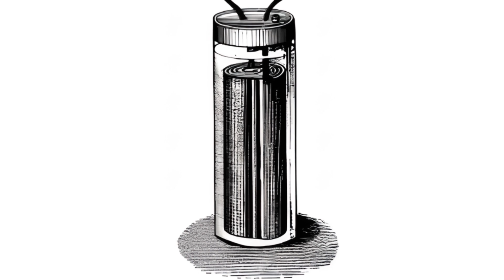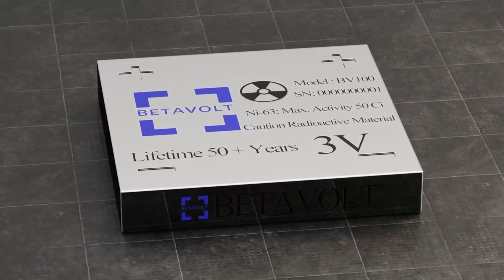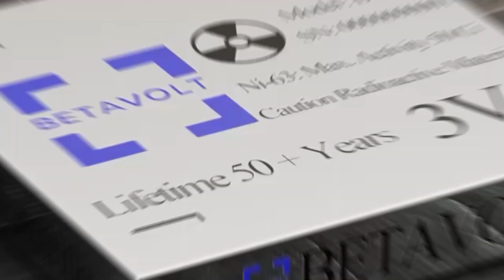CHINA INVENTA NUEVA BATERIA NUCLEAR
En este video te mostraremos la ultima INNOVACIÓN CREADA POR CHINA, la BATERIA NUCLEAR que dura 50 AÑOS SIN TENER QUE RECARGAR
- VEHICULOS DE ULTIMA GENERACION
- VEHICULOS INCREIBLES
- TECNOLOGIA DE PUNTA
- TECNOLOGIA DEL FUTURO
- ULTIMA TECNOLOGIA
- IVENTOS INCREIBLES
- CIENCIA AVANZADA
-TECNOLOGIA AVANZADA